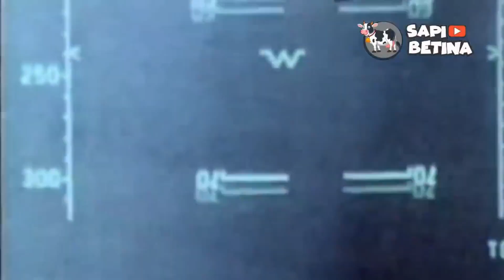Jarang Digunakan, Tapi Rudal Anti Satelit Hanya Dimiliki Oleh 4 Negara ini!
Rudal anti-satelit adalah rudal yang memiliki fungsi untuk menghancurkan satelit buatan musuh.
Rudal jenis ini juga dikenal dengan ASAT yang merupakan singkatan dari Anti Satelite Weapons.
Umumnya rudal tersebut diluncurkan langsung dari pesawat.
Jenis rudal ini sebenarnya masih dalam tahap pengembangan, namun beberapa negara ternyata memiliki senjata yang dianggap menakutkan.
Kira-kira negara mana saja sih yang memiliki rudal anti satelit tersebut?